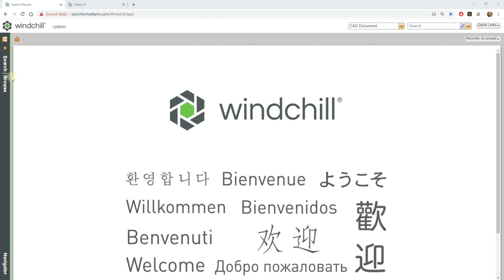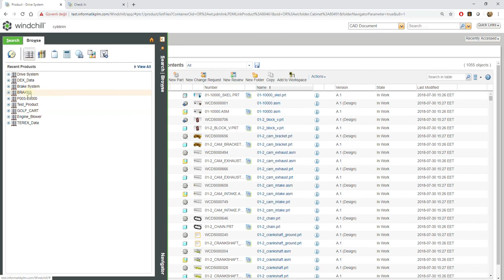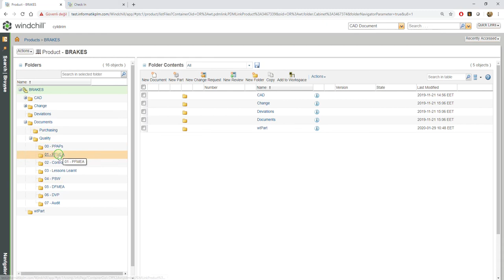Windchill Temel Fonksiyonlar - Veri Depolama Yerleri